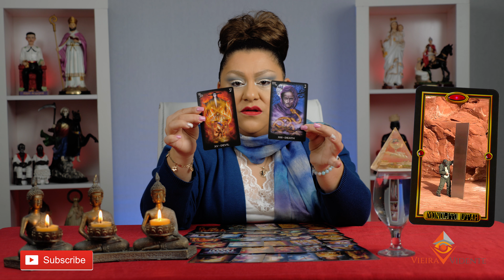MISTERIOSO OBJETO DE METAL MONOLITO EN EL DESIERTO DE UTAH QUIEN LO HIZO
Misterioso Objeto De Metal Monolito En El Desierto De Utha Quien Lo Hizo?.
Muchos se preguntan de donde salió el objeto misterioso de metal que esta
En el desierto de Utha.
Quien lo hizo y como lograron llevarlo a ese lugar donde se encuentra.
En el desierto de Utah ahora estan todas las miradas de los curiosos.
Deseando saber exactamente donde esta ubicado el monolito de metal.
Es un misterioso objeto de metal pero como lo hicieron?.
Psiquica Vieira con una lectura de cartas responde todas esas preguntas.